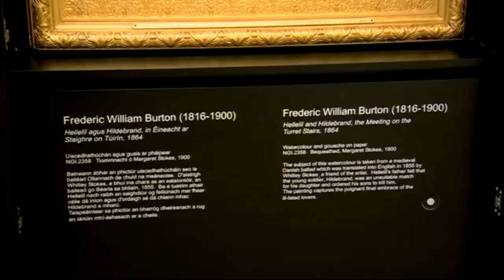ANÁLISIS ENCUENTRO EN LA TORRE DE FREDERIC WILLIAM BURTON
En este video analizamos la obra maestra de Frederic William Burton, uno de los pintores más influyentes del prerrafaelismo en Europa. Este cuadro presenta de la manera más sublime una conmovedora historia de dos enamorados que se dan el último adiós a través de una técnica impresionante e impecable. Así que si quieres conocer más de este cautivador cuadro, ¡quédate en este video!